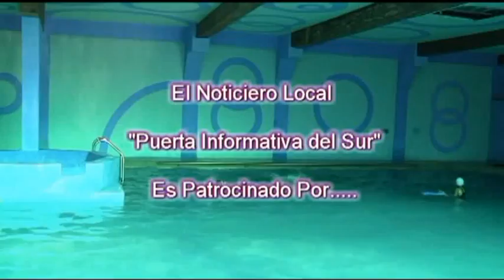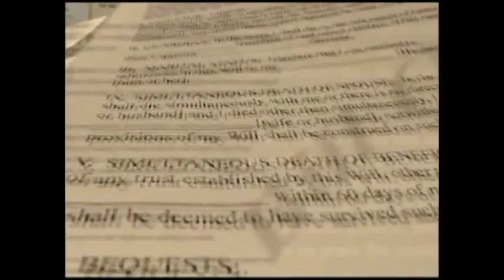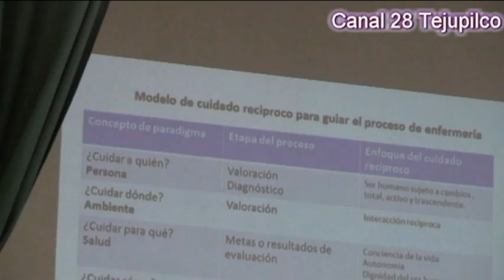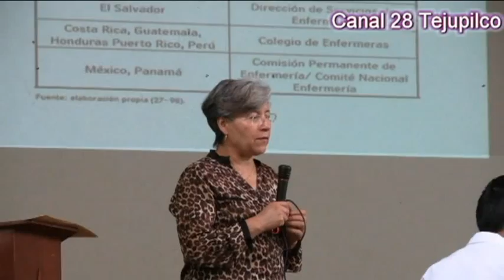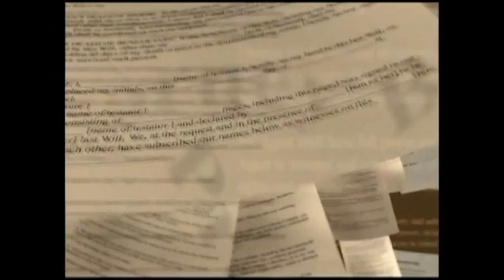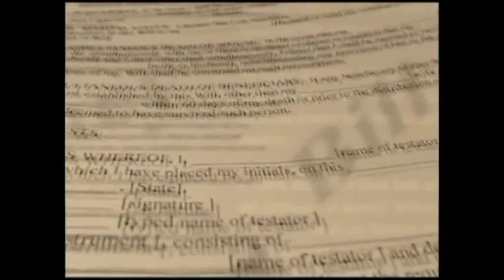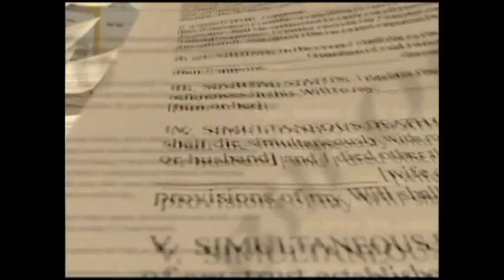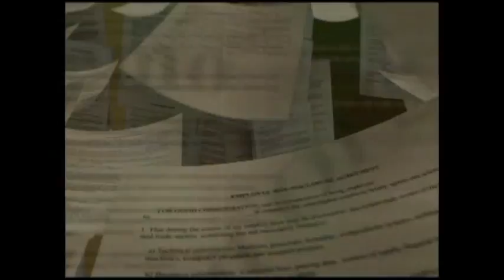NOTICIERO 11 JUNIO 2018